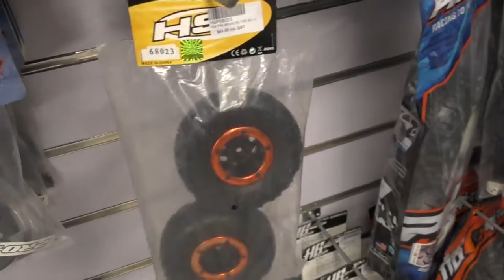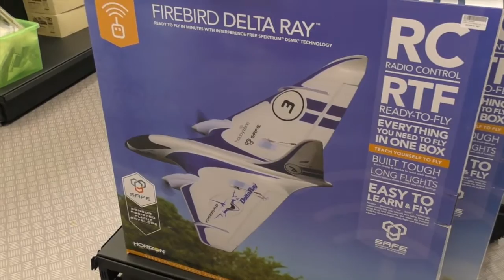Выбираем велосипед магазине велосипедов и смотрим радио-управляемые игрушки. В поисках Бамблби 1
В поисках машинки Бамблби №1
Выбираем велосипед магазине велосипедов и смотрим радио   - управляемые игрушки
К сожалению, выбрать и купить велосипед у нас не получилось, но удовольствие от катания мы все равно получили!